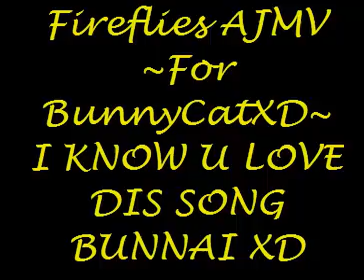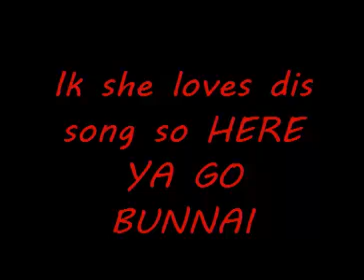AJMV FireFlies ~Dedicated To BunnyCatXD~